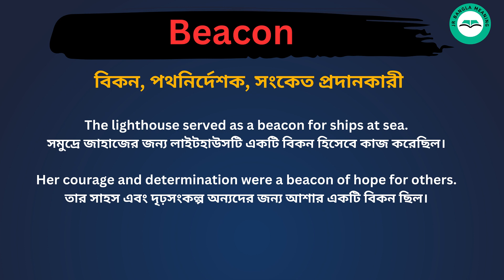Beacon meaning in bengali/Beacon শব্দের বাংলা ভাষায় অর্থ অথবা মানে কি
Beacon Meaning In Bengali
Beacon শব্দের বাংলা ভাষায় অর্থ অথবা মানে কি
Beacon Bangla Meaning